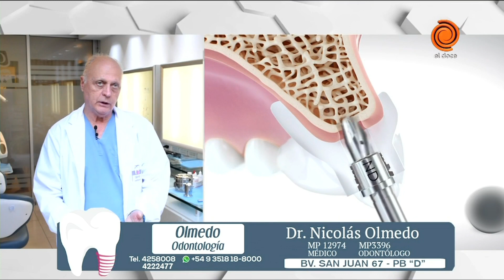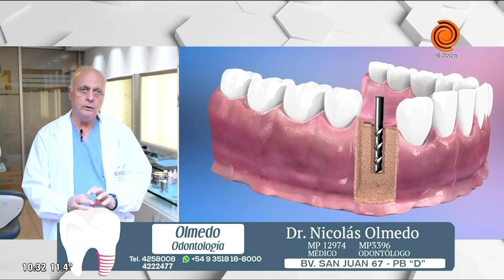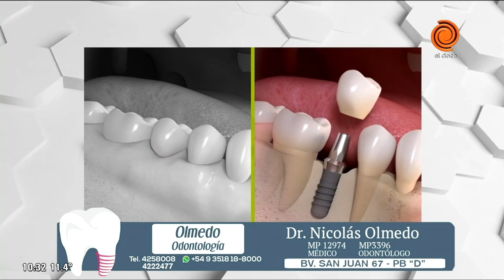Dudas sobre implantes dentales Dr Nicolás Olmedo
Mirá el video, comentalo y compartilo 👀